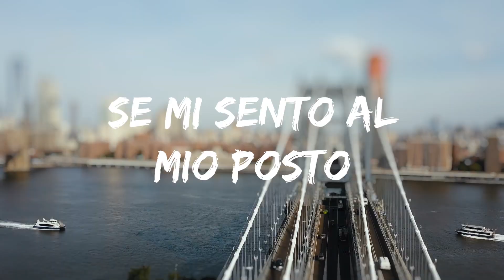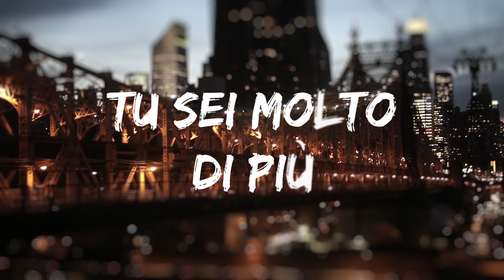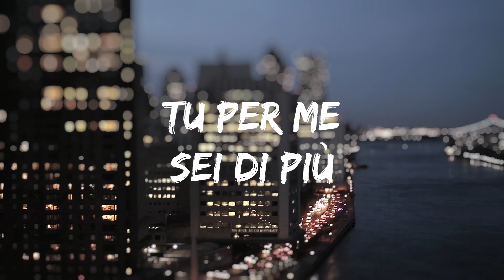Luca Capizzi - Vicino A Te (Lyric Video) ft. Umberto Alongi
Videoclip: Salvatore Billeci for VIDEOpro24
Producer: Luca Capizzi

Lyrics: M. Canigiula
Performer: L. Capizzi / U. Alongi